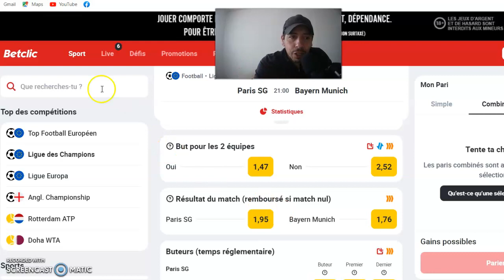PRONOSTIC FOOT : MON PRONOSTIC PARIS SG - BAYERN (LIGUE DES CHAMPIONS) MARDI 14 FEVRIER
Je m'appelle Hocine,  je suis ce que l'on appelle un pronostiqueur. Depuis 2021 et plusieurs fois par semaine, je vous partage sur Youtube mes analyses de matchs, ma spécialité est le Football, mais suivre avec vous les grandes compétitions comme la Ligue des Champions, l'Euro et la Coupe du Monde est un plaisir énorme.

J'anime également au quotidien un groupe Telegram qui accompagne aujourd'hui plus de 10 000 parieurs, grâce à des pronostics sécurisés tous les jours de l'année  , scrupuleusement analysé et avec des indices de confiance pour guider vos mises.